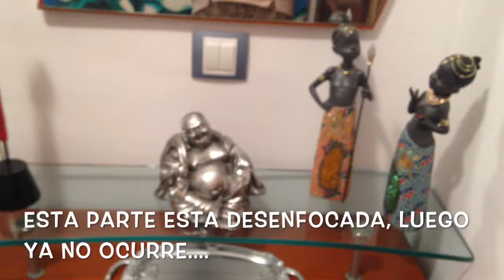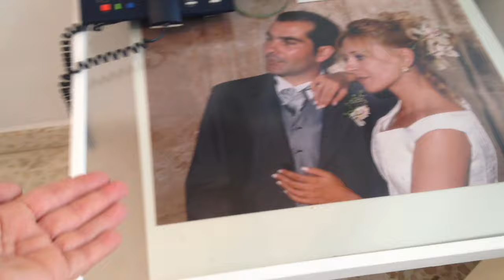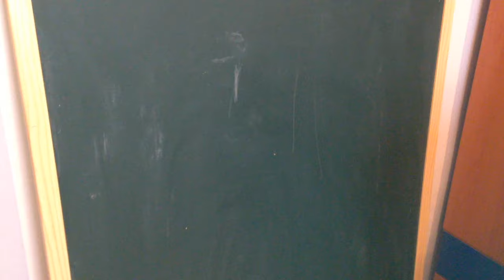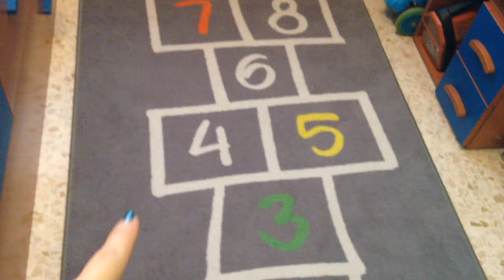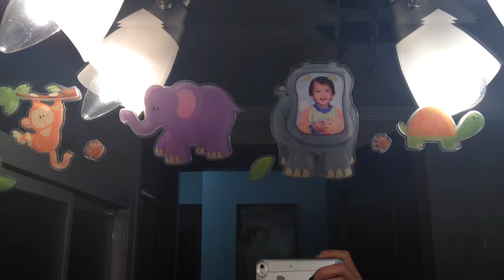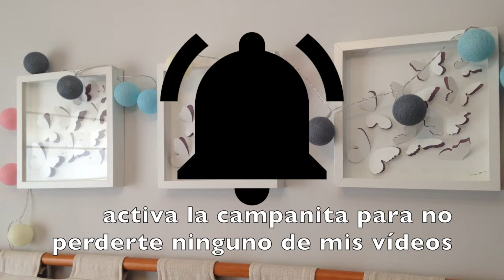HOUSE TOUR os muestro mi